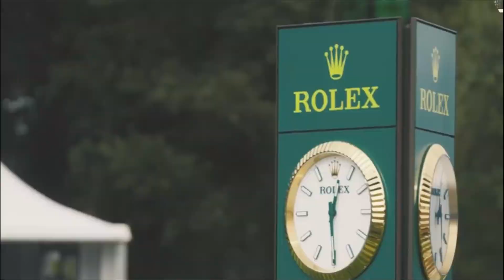Adam Scott Rich Golfers Lifestyle🤑 Hot Babe🔥And New Car🚗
In today's video we will talk about Adam Scott Rich Golfers Lifestyle Hot Babe New Car No Worries. Bear with us till the end to know what this wealthy golfer made.

Over the years, Adam Scott has become more popular and successful, but how did he get there? What is his life like now that he has reached the top? We'll talk about Adam Scott's net worth and lifestyle and how he spends his millions in the video we have today. When was Adam Scott 16 years old? He got the simplest overall position, on the left side, making it a terrific start to the day.

Adam Scott, a golfer who is 40 years old, rose quickly to fame. He is a professional golfer from Australia who primarily competes on the PGA Tour. In 2014, he held the top spot from the middle of May to the end of August. He has triumphed in 31 professional competitions worldwide with all of his past and present accomplishments, Scott's biggest victory to date was the 2013 Masters tournament, which was also the only Masters won by an Australian with all of his past and present achievements, Scott currently has a net worth of about $50 million, with the majority of these earnings coming from endorsements around the middle of 2014. He ranked as the best golfer in the entire globe. However, from where do the majority of these millions of dollars come? As many may anticipate, he does make some money from his golf winnings. In reality, nearly $30 million of his career's earnings came from his tour alone. However, his sponsorships are where he makes the most of his money. Rolex and Mercedes are two of his well-known sponsors, or ones with the distinctive names of these businesses. He's earned millions of dollars, and an interesting fact about Adam's earnings is that in his first year of professional golf, he made about $75,000, which to many is a sizeable sum of money. However, his pay only increased each year as he played golf, with one of his biggest years' earnings being over $17 million in 2014. Adam has undoubtedly made a tonne of money since becoming famous. So, these are some of the things he accomplished in 2005 with his earnings. The Adam Scott Foundation was started by Adam in Australia, and in 2008, he expanded it to Asia. The foundation's mission is to best enable good change and to assist causes that have an impact on young people in Australia and Asia. The foundation receives funding from corporate sponsors, individual donors, and donations all donations go entirely toward supporting any future projects. The professional golfer also previously owned a 1989 Gulfstream Four and a 2010 Gulfstream G 450, which he used to travel for golf tournaments. However, a few years ago, he decided to sell the aircraft, and although we're not sure for how much, he implied that he made a nice profit on the transaction and that he sold the aircraft after receiving an offer he couldn't refuse given all of Adams' success. Adam was born on July 16, 1980, in Adelaide, Australia, into a family of golfers. His mother and father were both golfers by the time he was born in 1989. His family relocated to the Sunshine Coast, Queensland, where he graduated from an international school at the top of his class years later. In 1993, shortly after his family was transferred to the Gold Coast, Queensland, he enrolled in Matthews Flinders Anglican College to continue his studies. The institution was once renowned for its top-notch golf instruction. In actuality, Adam took up golf there as a second topic. He was significantly more skilled and talented at golf than other golfing students, though, and this was obvious even throughout his time as a student, when enrolled in an Institute course. His participation in the Golf Australia national squad was an immediate reward for his outstanding golf talent. Shortly after, Adam relocated to the US and enrolled at the University of Nevada, Las Vegas. Following this, Adam married Marie Cozaar, a Swedish builder, in a private ceremony in the Bahamas in April 2014, after years of professional golfing and a few relationships. Adam Husar had previously been in a long-term relationship from the early to mid 2000s before divorcing and getting back together in 2013 and February 2015. The couple announced the birth of their first child, a daughter named Bo Vera Scott, who was born in a Queensland, Australia, private hospital on August 18, 2017, and a few months later, a son named Byron Scott.

Oops! It seems that we are running out if time. Don't forget to go without giving a thumbs up and sharing this video in your friend circle. Take care!